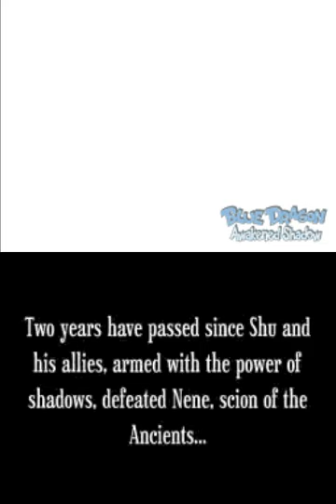BLUE DRAGON AWAKENED SHADOW INTRO | NINTENDO DS